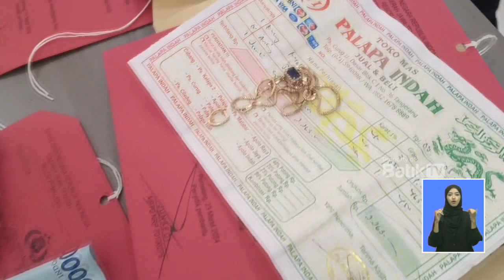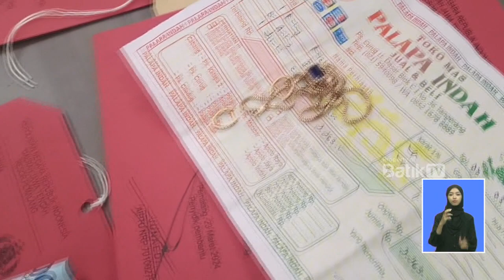PULUHAN TERSANGKA TERJARING OPERASI PEKAT POLRES PEMALANG